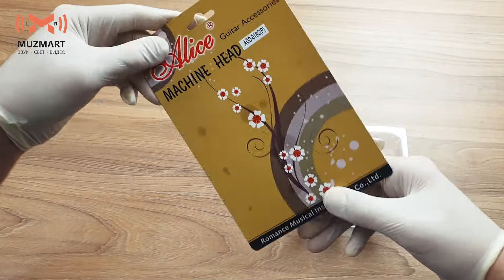Alice AOD 018CP Колки на планке для классической гитары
Видео распаковка Alice AOD 018CP Колки на планке для классической гитары